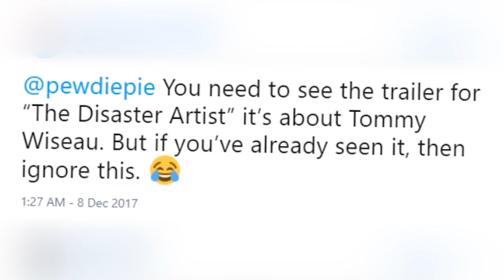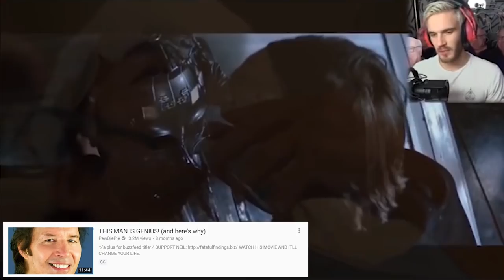THE DISASTER ARTIST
my review of the disaster artist